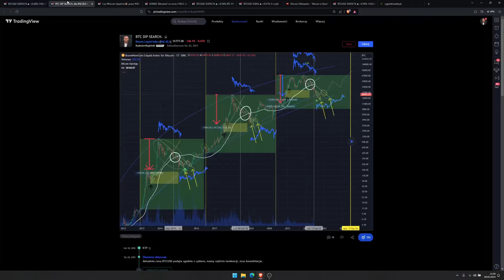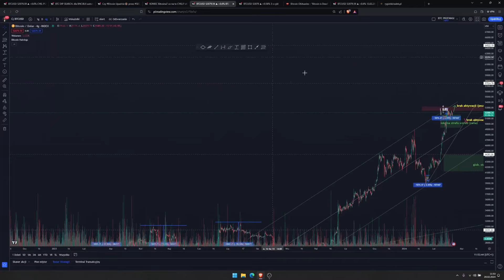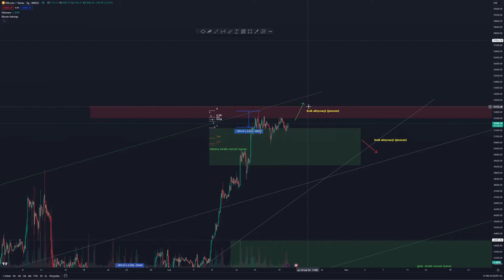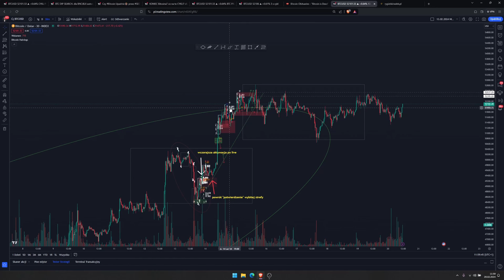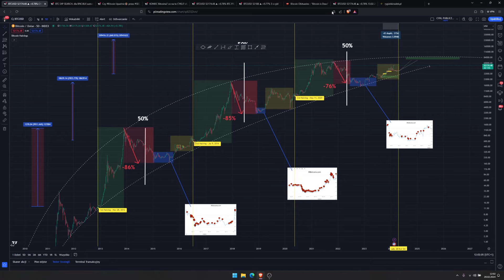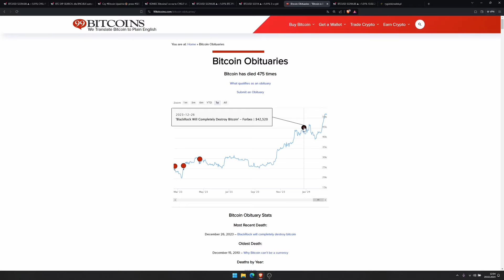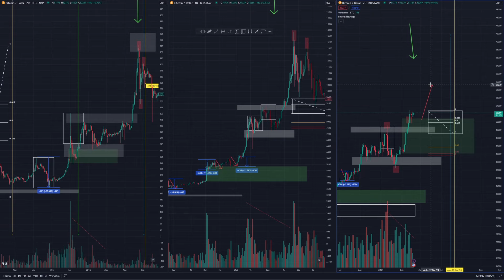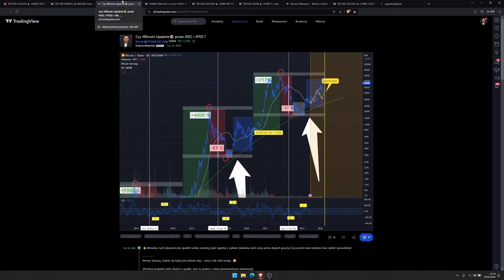🔥BITCOIN wybije 57.000$?! 🚀 Cykle, BlackRock, Przewagi - ANALIZA RYNKU📊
⚠️DOŁĄCZ DO NAS:
(zapisz się w 2 minuty, i korzystaj!)

🎯 Żadna z informacji zawarta na tym profilu nie jest "rekomendacją inwestycyjną" w rozumieniu przepisów Rozporządzenia Ministra Finansów z dnia 19 października 2005 r. w sprawie informacji stanowiących rekomendacje dotyczące instrumentów finansowych, lub ich emitentów (Dz.U. z 2005 r. Nr 206, poz. 1715).

Masz pytanie? 🧐
Chcesz wiedzieć co się dzieje na innym rynku? 🧐
Komentuj, kto pyta, nie błądzi! 🧐
Pozdrawiam i życzę Ci udanego Dnia!💥🥳